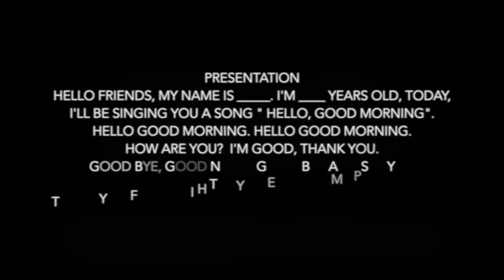Reyaansh Lalani - Oct 2020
This video is about Public Speaking Reyaansh